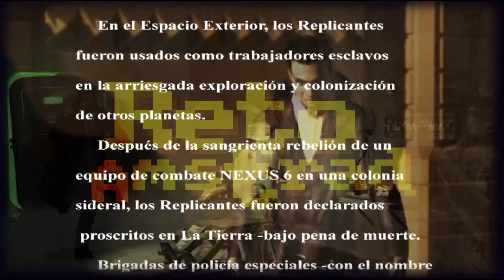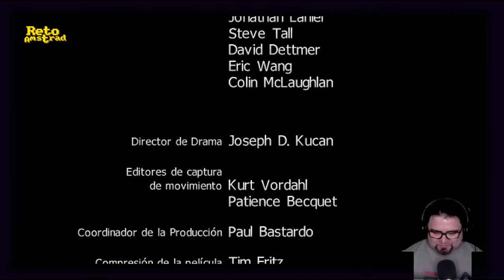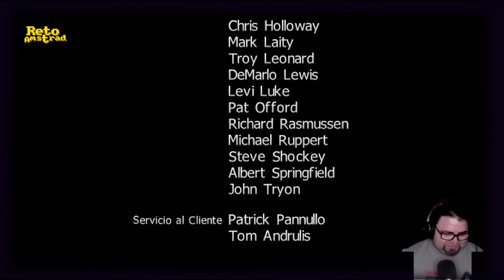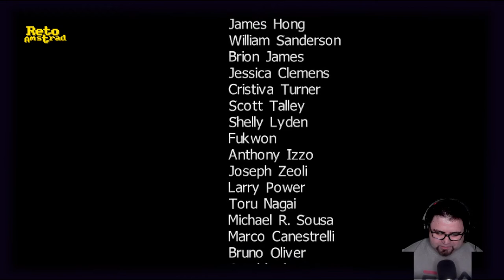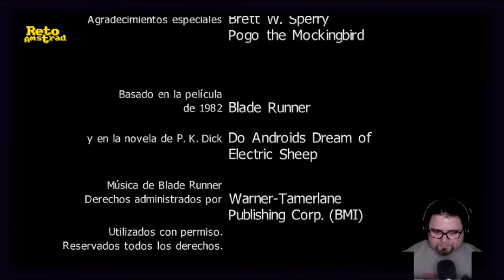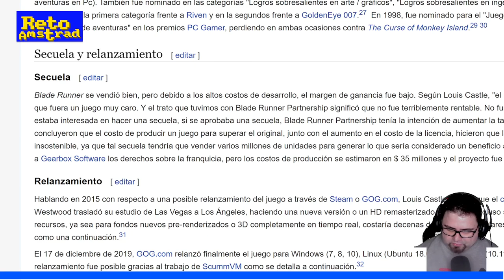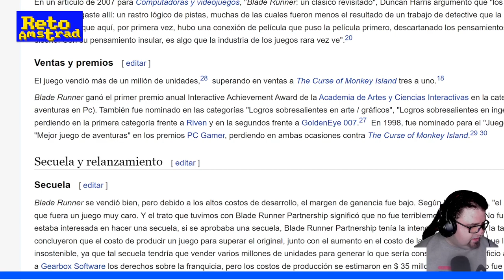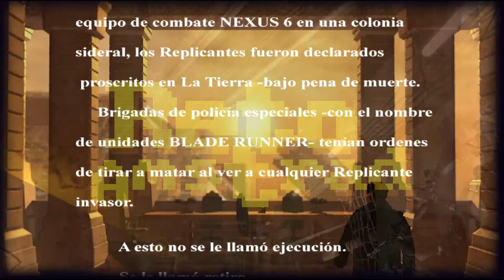🏃| BLADE RUNNER | CAP4 | FINAL Y OPINION | GAMEPLAY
Mcoy consigue terminar su aventura aunque descubre que a veces no hay un solo final para una historia. Es complicado encontrar las pilas que nos permitan  concluir algunos dramas :smile: ¿ Seremos robotos ? ¿ Encontraremos  el Robot-sexual de nuestros sueños? ¿Me mira mal la tostadora o es su forma de ser? Se resuelven estas y otras preguntas en BLADE RUNNER. Además vemos la versión AMSTRAD y doy mi  humilde opinión tras acabarlo.